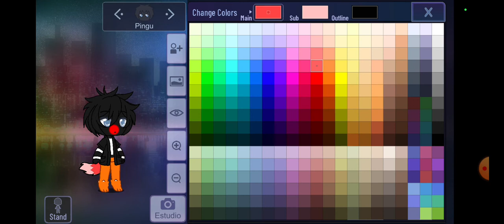como hacer a Pingu en gacha club (pedido por @kerena.pinkcat4203 )